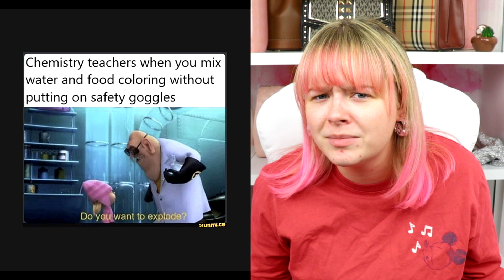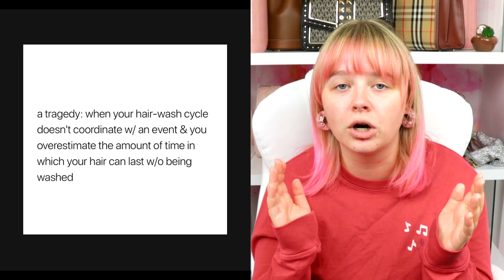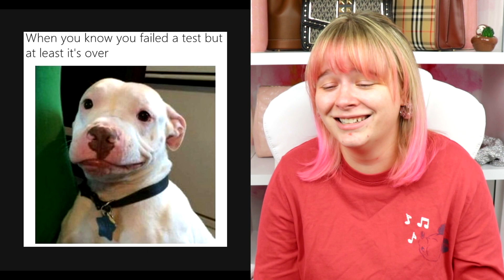Funny Memes Your Mom Will Hate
Cameo: @sarahkaynee